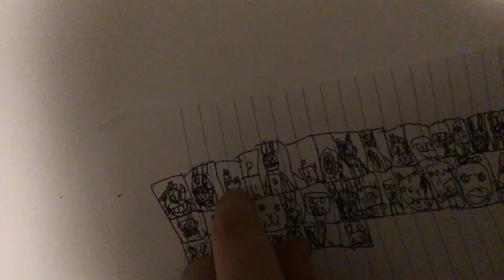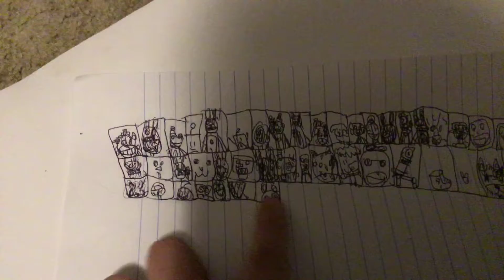CPPS Ultimate Custom Night Update